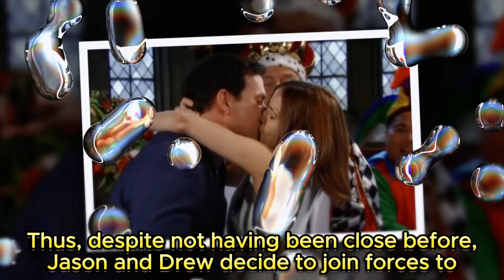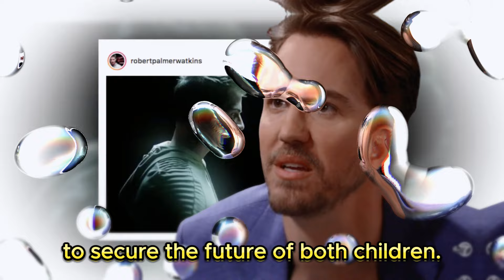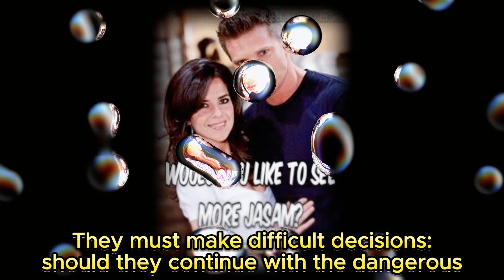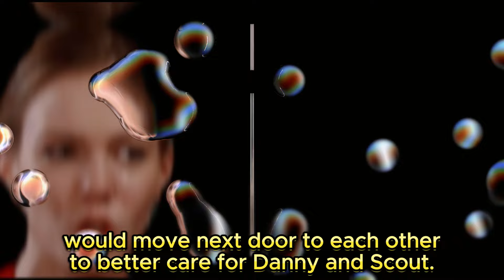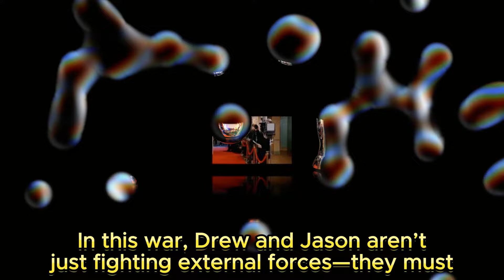General Hospital Spoilers | Drew & Jason team up, Sonny's ending revealed